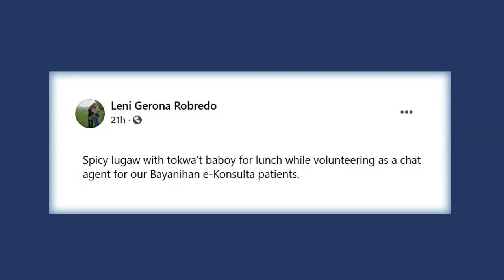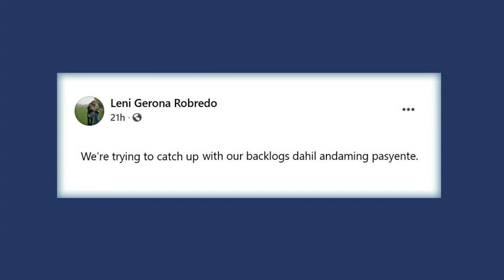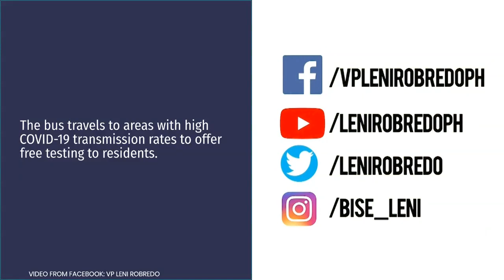Essentials: Leni Robredo grabs lugaw, tokwa’t baboy while volunteering in ‘e-Konsulta’ project